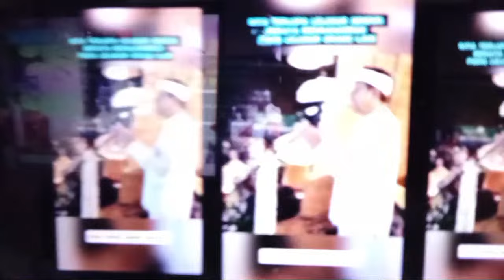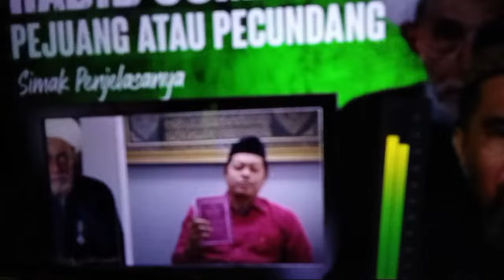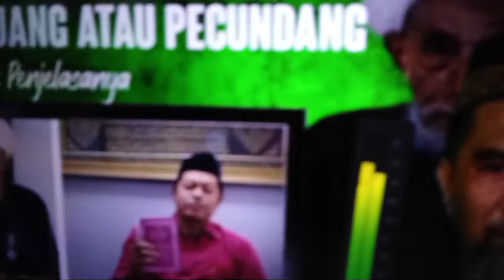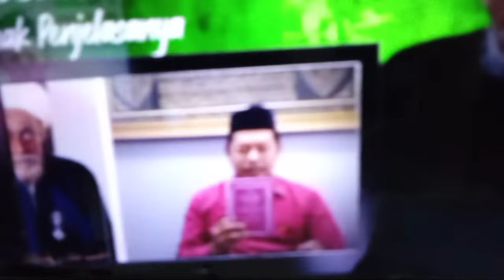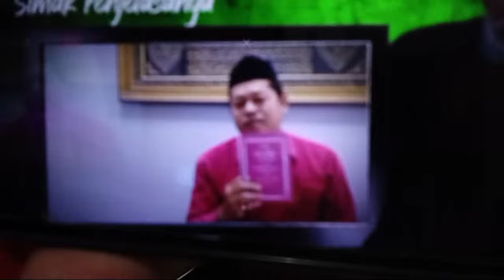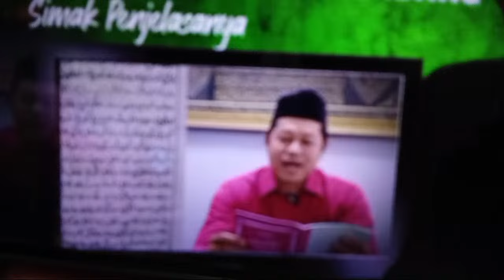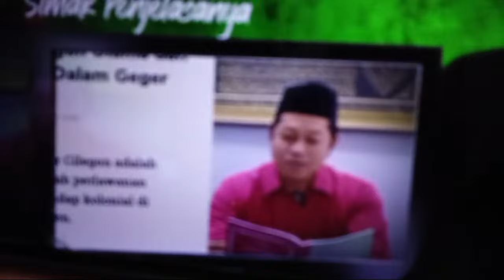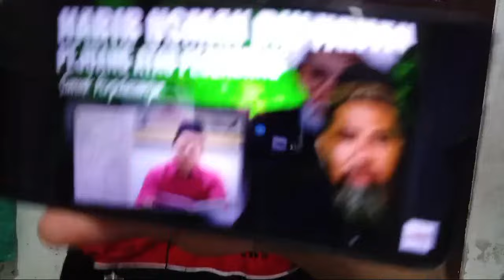HABIB HABAIB BAALAWI DITAMPOL BANG DEDI MULYADI !! DIDUGA NG4MUK PD HABIB HABAIB BAALAWI YG PENDUST4